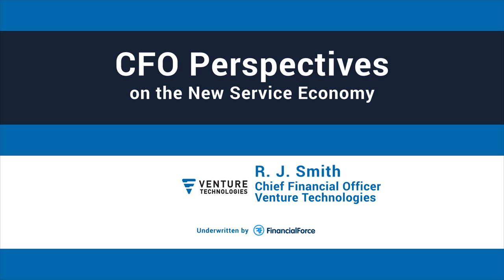FinancialForce: Digital Transformation with Venture Technologies (CXOTalk)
RJ Smith, VP of Finance with consulting firm, Venture Technologies, speaks with CXOTalk at the FinancialForce user event Community Live 2017 in Las Vegas about digital transformation in the technology reseller industry. Venture, a Cisco partner, focuses on network and cloud solutions in the government, education, and commercial space.

One of the biggest changes in recent years is the evolution of customer service, as Venture utilizes tools like Salesforce and FinancialForce in the planning and data analysis process.

“We’re seeing increased margins because we’re able to deploy solutions that are a lower cost for our customers and also a lower cost for us to deliver,” Smith says. “Even at the same time, we’re being able to provide hybrid solutions to our customers that simply wouldn’t have been possible before. Some of that innovation is being driven by our manufacturer partners, those that are developing the software. And some of that innovation is occurring within our own team who are looking at solutions that may have been delivered a certain way for ten or fifteen years, and now we can deliver in a completely new way and solve problems for customers that they may not have even realized that they had.”

From the transcript:

(01:07) RJ, you’re the VP of Finance. How do you look at this service economy, and how does this relate to your company?

RJ Smith:

(01:15) So, our revenue models are completely changing within this environment. Customers are demanding solutions that blend. Tangible, intangible services and different technologies being provided to them in ways that we never imagined before. And so, from my perspective, in finance, this is really opening up new ways to make sure that we’re responding to customer demands and to their requirements as their businesses change and evolved.

(02:49) At the same time, parts of your business have lower margins. So, you’re making investments and juggling efficiency, I’m assuming. So how do you decide these investment decisions?

RJ Smith:

(03:01) So, there's a prioritization that has to take place. We're basically looking at our business holistically. We're spending a lot more time in the planning process than we did before. As a value-added reseller, fifteen years ago, you could plan and forecast based on historical data a lot more easily than you can today. Today, you're having to do a lot more analysis and thought and planning around how you're going to deploy your own capital, how you're going to deploy the capital of your partners, how you're going to utilize your human capital and resources within the organization.

(03:43) So, we’re spending a lot more time in the really deep, analytical parts of our business that we didn’t do before.

Michael Krigsman:

(05:29) And so, there is this direct linkage between that data and the interactions that you have with your customers.

RJ Smith:

(05:36) Our business today, and our toolsets are now very customer-driven and customer-centric. We're able to take a transaction that may hit the general ledger, which matters to me within the finance role and drill all the way back to the interactions that our professional services team may have had relating to that transaction. We can take it even further back into the opportunity. So, when we're doing our predictive analysis and forecasting on what our business is going to look like in the future, we have a very rich dataset to draw from to be able to look at historical data. And, that's been one of the most exciting and powerful things about utilizing these types of tools.

Michael Krigsman:

(06:21) It sounds like it’s not just about the financial metrics, but it’s about the customer satisfaction metrics equally as much.

RJ Smith:

(06:27) Yes. We’re basically able to look at and score customer satisfaction at different points in the customer life cycle than we were able to do before, and that has been particularly useful in being able to step in and intervene when a project may not be going as well as it should. And it also gives us points to jump off of and be able to propose new solutions, new opportunities for revenue to generate for our business.

Michael Krigsman:

(06:59) So, you have greater visibility or insight into what’s actually happening with a project once it’s underway.

RJ Smith:

(07:04) That’s right. We have a much more developed understanding of our project process. So, even though as a Cisco partner, we basically receive a lot of guidance as to how we should be delivering projects and that ecosystem is well-established. But now, we’re able to do a lot more analysis within the project delivery itself to be able to reach out and respond to changes and issues as they occur within project delivery.